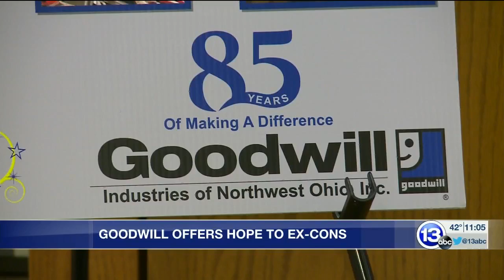Senator Portman Visits Goodwill Industries in Ohio to Talk About Second Chance Act